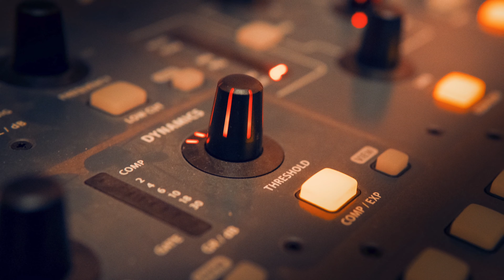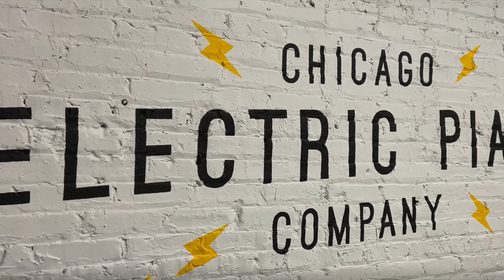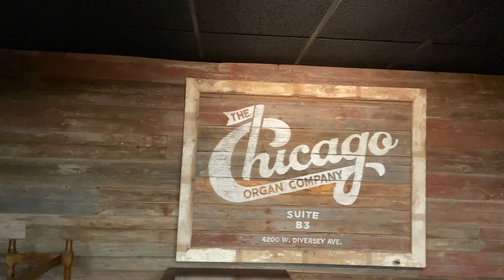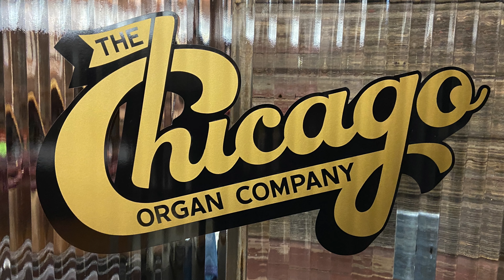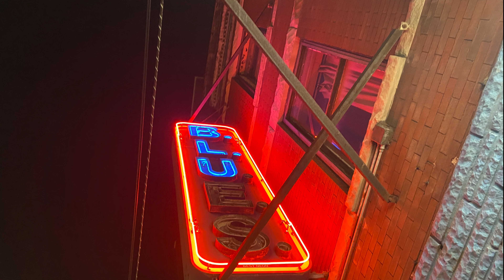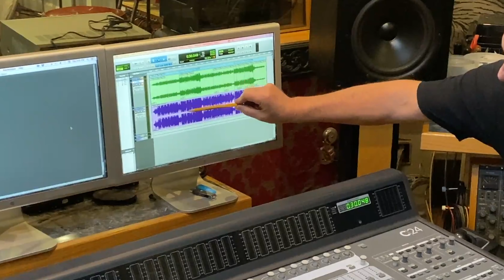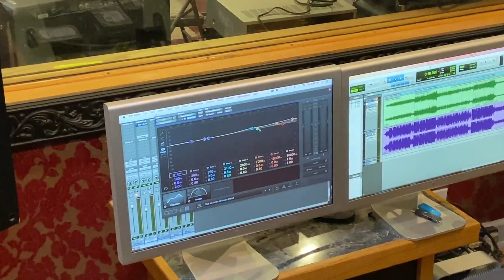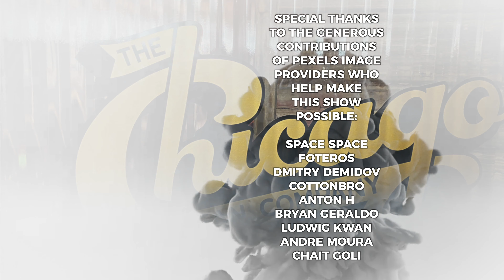Music & Machines Episode Two - Mastering and the Attack of the Keys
Covering Classic Keys and Mastering in this episode.